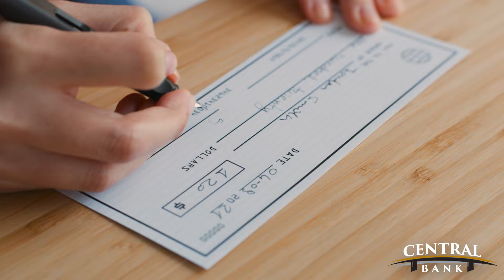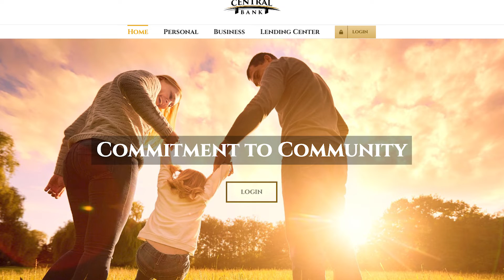Online Bill Payment | Central Bank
Did you know that Central Bank Savannah TN offers a convenient way to pay your bills? With the Online Bill Payment system, you can pay your bills anytime, anywhere! You can also track your payments and see your payment history. You can view and pay bills online from one central location—your Savannah TN, Central Bank account! You can also set up recurring payments so that you never have to worry about missing a payment again. Plus, all of your payments are automatically deducted from your account, so you don't have to keep track of them yourself. The Online Bill Payment system is available to all Central Bank customers with an online banking account. If you're looking for a reliable and trustworthy bank, look no further than Central Bank.

00:01 Online Banking
00:32 Paperless Process
00:43 Easy to Track
00:55 Visit Central Bank

One of the great things about the Online Bill Payment System is that it is available 24 hours a day, seven days a week. So, if you need to make a payment after business hours, you can do so without having to wait until the next day. Plus, you can make payments from anywhere in the world – all you need is an internet connection. If you are looking for a convenient, safe, and easy way to pay bills online, then look no further than the Central Bank's Online Bill Payment System. Our NetTeller Online Banking service includes our convenient bill payment feature that allows you to pay bills directly from your checking account. This paperless process saves you time and money on checks and stamps while providing a unique confirmation number after each payment transaction to serve as a receipt for your records. Pay bills online on the spot or schedule future or recurring payments and add or delete payees online with ease.

Online Bill Payment is a great way to stay on top of your finances and avoid late fees! Central Bank Savannah offers a wide range of banking services to meet your personal and business needs. We have a variety of personal and business checking and savings accounts, as well as loans and other financial services to help you reach your financial goals. Our friendly and knowledgeable staff at Central Bank Savannah TN is here to help you with all of your banking needs. Stop by our branch today and see how we can help you! We have a long history of serving the people and businesses of our community, and we are committed to providing the highest level of customer service. Our goal is to provide our customers with the financial products and services they need to achieve their goals. We offer a full range of deposit and loan products, as well as online bill payment, online banking, and mobile banking services to help you pay bills online. If you are looking for a bank that will meet your needs and exceed your expectations, come to Central Bank in Savannah, Tennessee.